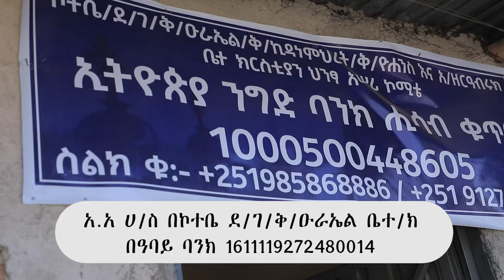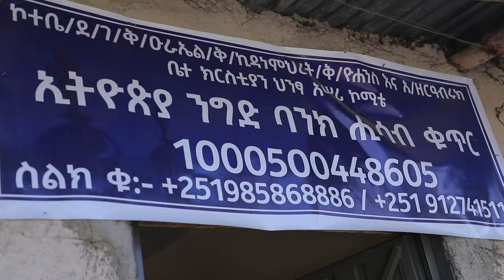የኮተቤ ደ/ገ/ቅ/ዑራኤል ቤተ/ክ መንፈሳዊ ጥሪ